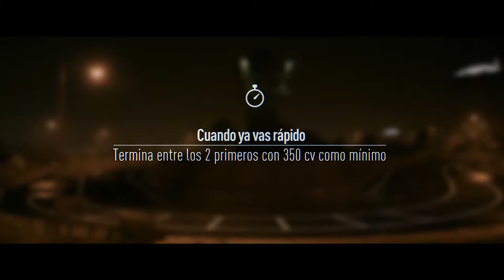Need for Speed - Día de estrellarse por todo, con Amy - FenixSeries87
Ver descripción para más información
El vídeo se puede visualizar hasta una resolución de 1080p HD
Suelo subir 2 vídeos diarios de Gameplays al canal.

ID PLATAFORMAS
ID STEAM: FenixSeries87
ID PLAYSTATION: FenixSeries87
ID NINTENDO: FenixSerie

EDICIÓN
PLATAFORMAS:
- PC: HP Envy 700-320ns (Windows 10)
- PORTATIL: HP Envy 15-k201ns (Windows 10)
- CONSOLAS: PlayStation 4 y Nintendo Wii U
- Con el software de las mismas plataformas
- La capturadora Eaycap
COMENTARIOS:
- Cascos Trust GXT 330
- Micrófono Trust Satrzz
- Cámara PlayStation 4
IMAGEN , VÍDEO y SONIDO
- Adobe Photoshop CC 2017 (imagen)
- Adobe Premiere Pro CC 2017 (vídeo)
- Adobe Audition CC 2017 (sonido)